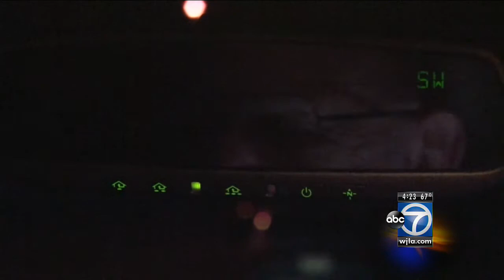Capitol Area Harmonica Club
A DC (area) based harmonica club meets once a week.  They play music from the 60's and earlier.  Three members meet regularly but are ALWAYS looking for new members!  This is a piece I did on them, as tv news photographer / editor for WJLA-ABC 7 News, in Washington, DC.